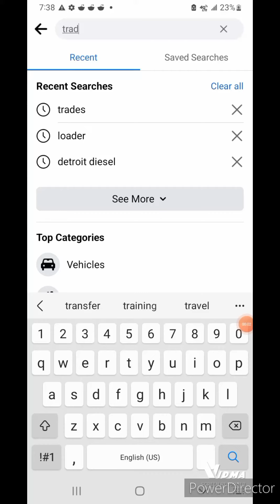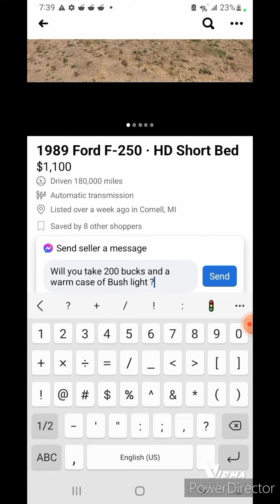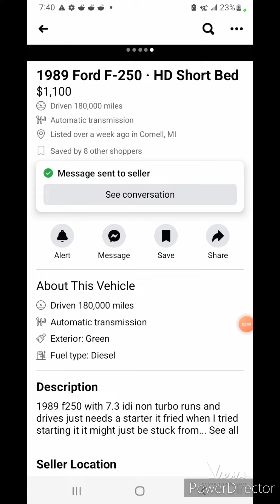HOW TO GET THE BEST DEAL ON A RELIABLE VEHICLE ON MARKETPLACE